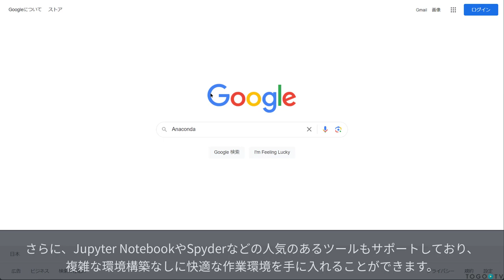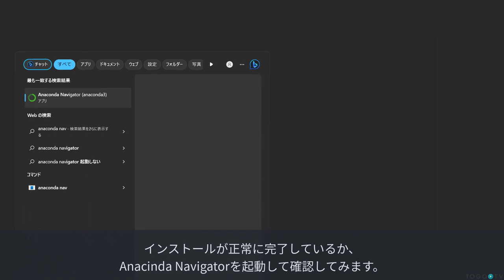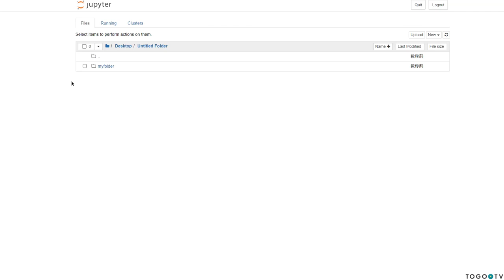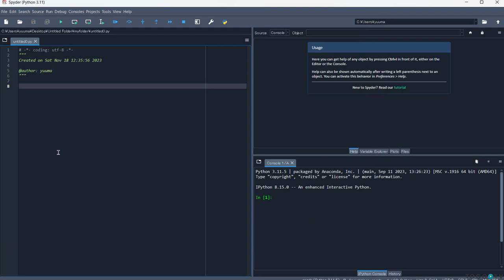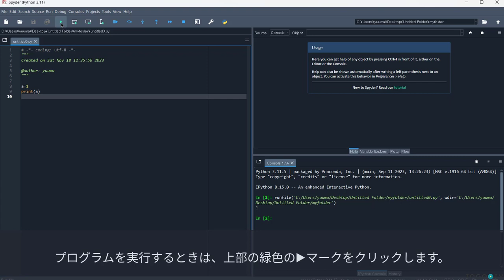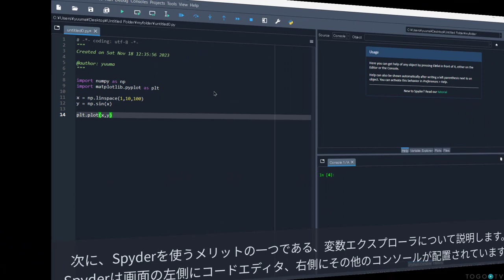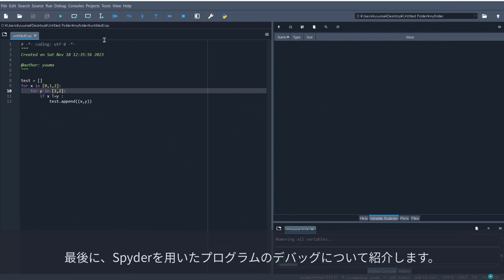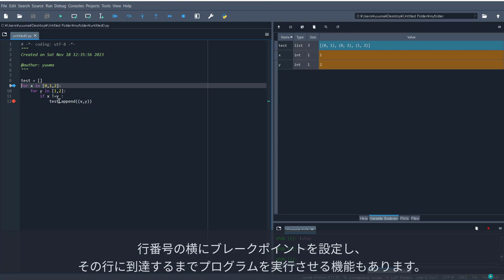Anaconda を使ってPythonの環境構築をする 導入〜Spyder活用編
Anacondaは、データ分析や科学計算に特化したPythonの統合開発環境を提供するプラットフォームです。簡単にPythonを利用する環境を構築でき、データサイエンスで良く用いられるライブラリなどが同時にインストールされるため、Anacondaをインストールするだけでほとんどの作業をすぐに始めることができます。 特に、高機能なエディタである Spyder や、ノートブック形式でプログラムを作成できる Jupyter Notebook を使うことで、データ分析や機械学習をより効率的に行うことができます。さらに、Anaconda Navigator というGUIツールによって、ライブラリの管理、仮想環境の作成・管理を直感的に行うこともできます。 今回の動画では、Anacondaを使ってPythonの統合開発環境をローカルマシン(Windows)上に構築する方法について紹介します。

0:00 Anaconda を使ってPythonの環境構築をする 導入〜Spyder活用編
1. Anacondaをインストールする (0:10)
2. Anaconda Navigatorを使う (1:56)
3. Spyderを使ってPythonファイルを編集する (3:10)
4. Spyderに特有の機能を用いる (5:09)
5. Spyderを使ってプログラムをデバッグする (6:02)